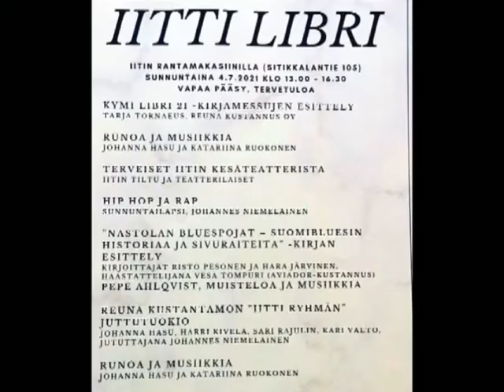4.7.2021 Nastolan bluespojat kirjan etkot / Iitin rantamakasiini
Risto Pesosen ja Hara Järvisen kirja Nastolan bluespojat – suomibluesin historiaa ja sivuraiteita etkot Iitin rantamakasiinilla.
Pepe Ahlqvist

kWk Wideot
Kuvaus: Kalewi Karhula